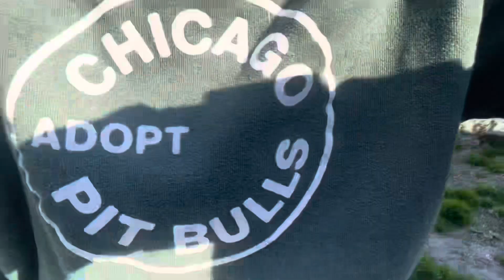Ausha update 4/19